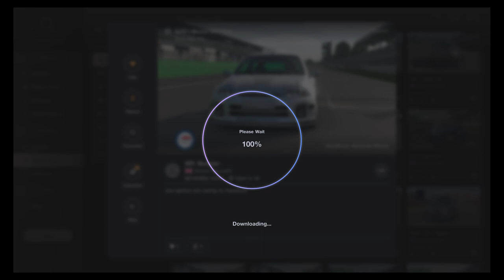Gran Turismo™ 7 - Sunday Cup Championships - Round 9/9 Final